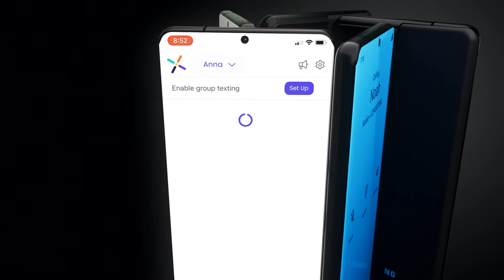Pinwheel's Top Features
See why thousands of parents choose Pinwheel phones for their children.

Kids get calling and texting, great cameras, apps for music and more.

Parents get peace of mind with complete device management:
- Access to all text messages and call history from your phone
- Block calls and texts from strangers or spam
- Set schedules for app and contact availability
- GPS locator
- Choose from hundreds of apps with in-depth safety ratings